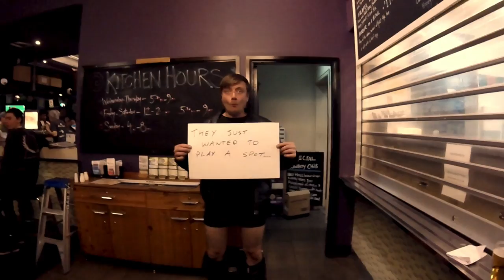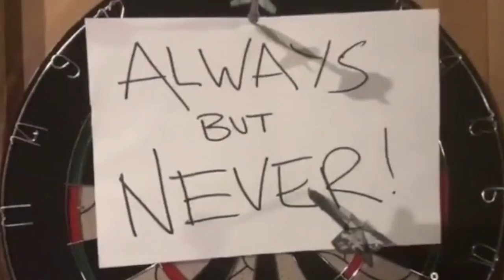LOCAL RESIDENT FAILURE - Always The Bridesmaid, Never The Bride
Local Resident Failure - Always The Bridesmaid single as featured on punk rock compilation Pee Approved Volume 5.

Lyrics:
Timmy's band played up and down the east coast, they never played to more than 27 people.
Emulating bands that came before them, it's a tough game climbing up that steeple.
Tour vans and takeout was the life they wanted, standing up to fight against the corporations.
They had a few good times playing as support band, but second best wasn't good enough.
They just wanted to play a spot as the headline.
Always, always, always the bridesmaid. Always but never, never the fucking.
The doors would open at 7.45pm and everyone's at home doing something better. It's a tough gig when nobody's watching, but Timmy's heart would persevere.
They just wants to play a spot on the main stage.
Always, always, always the bridesmaid. Always but never, never the fucking bride.
They just wanted to play a spot at Punk Rock Holiday.
Always, always, always the bridesmaid. I caught the bouquet where's my ring? At the end of the longest line.